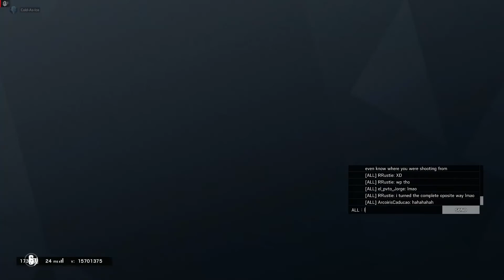Rainbow 6 Smurf